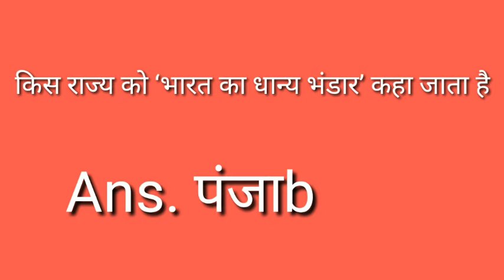Kos Rajya Kp Bharat Ka Dhanya Bhandar Kaha Jata Hai